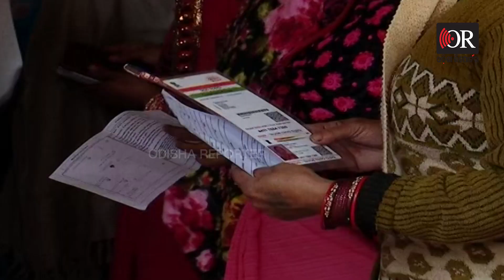କଡ଼ା ସୁରକ୍ଷା ବଳୟ ଭିତରେ ଚାଲିଛି ଭୋଟିଂ | Odisha Reporter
ପଦ୍ମପୁରରେ କଡ଼ା ସୁରକ୍ଷା ବଳୟ ଭିତରେ ମତଦାନ ଜାରି ରହିଛି ।